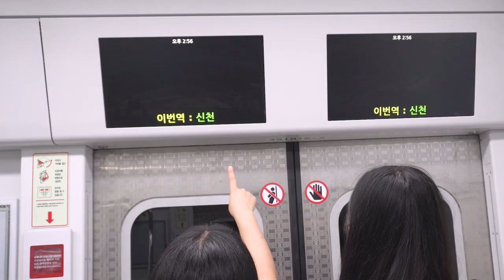[수상작] We See 흥! 좋다구young(좋다구young)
[기획의도]
‣ ‘I SEE 흥!’의 ‘흥’을 청년들의 ‘젊은 흥’도 함께 얹은 시흥에서 나고 자란 청년 밴드의 편곡과 아울러 시흥에서 만난 청년들이 주말에 만나 시흥시의 전통시장과 명소 그리고 다양한 먹거리를 즐기는 영상입니다.
‣ 시흥을 찾는 모든 사람들이 공감하고 찾아가고 싶은 시흥의 ‘젊은 흥’과 ‘맛’ 그리고 ‘멋’을 담았습니다.